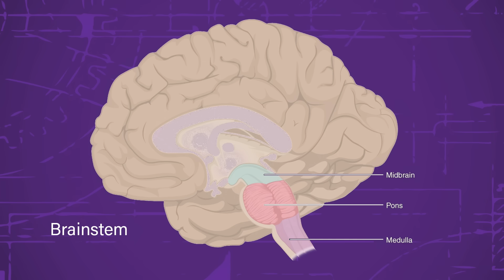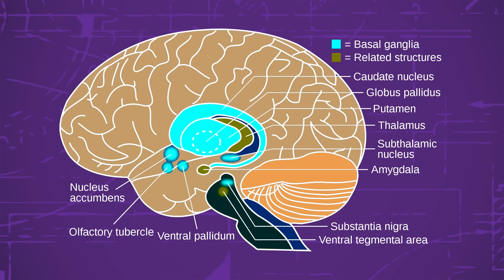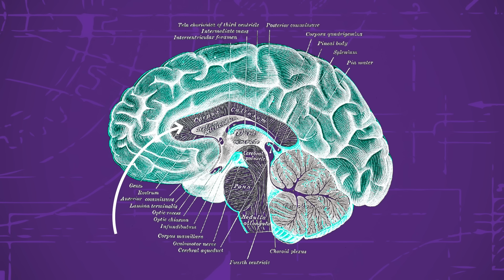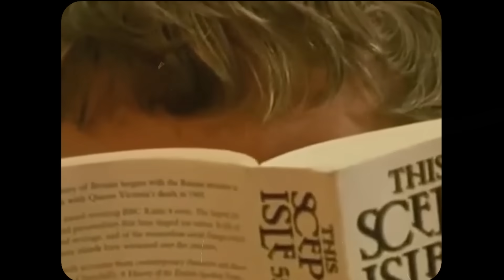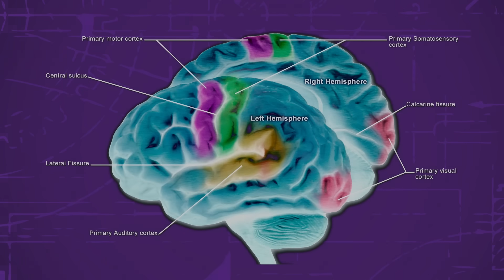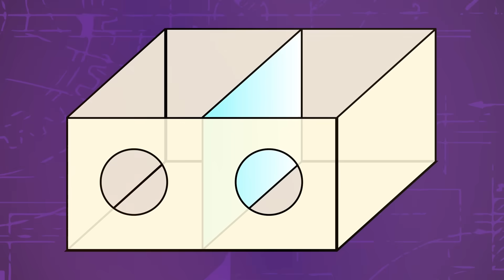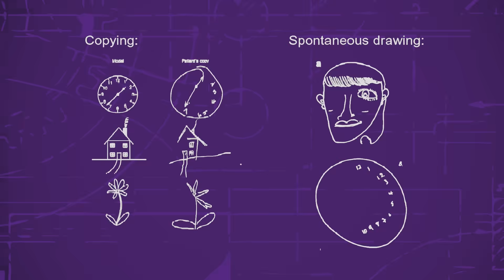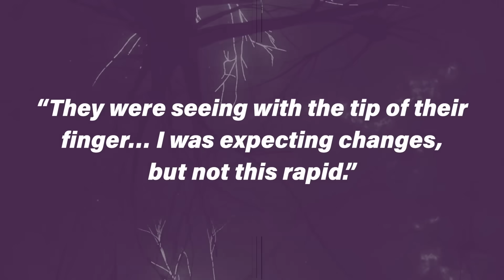Mind-Blowing Facts about the Human Brain